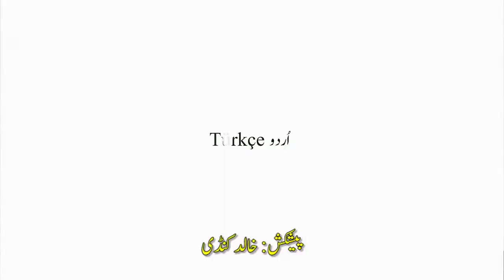Haji Beram Wali Urdu Subtitles (How to Download ör Watch full Episode)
A islamic Series by TRT, This is the 2nd Season of younus emre.